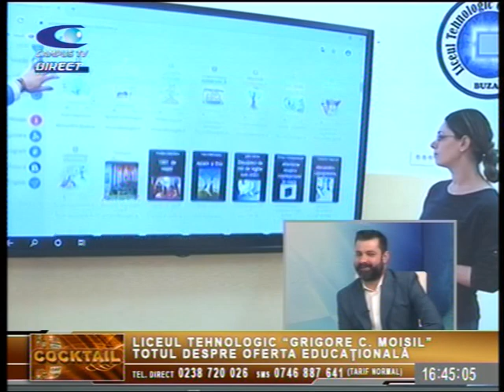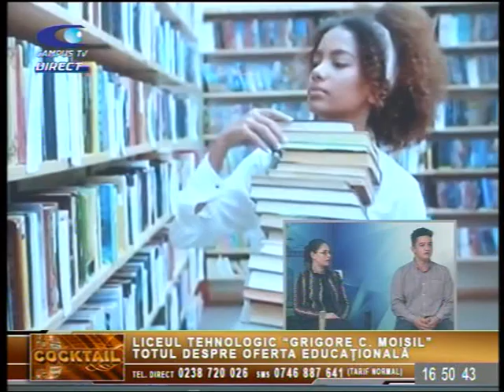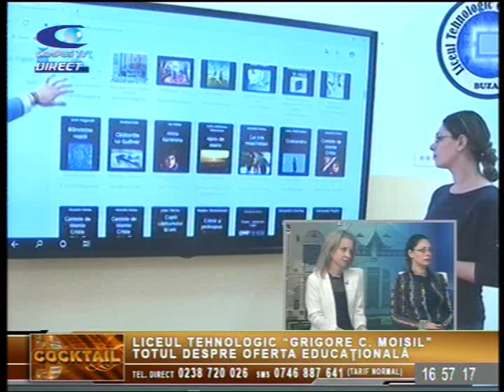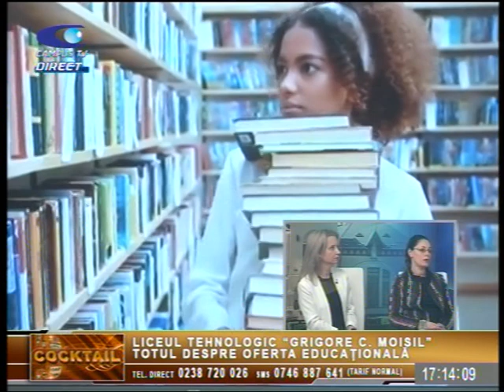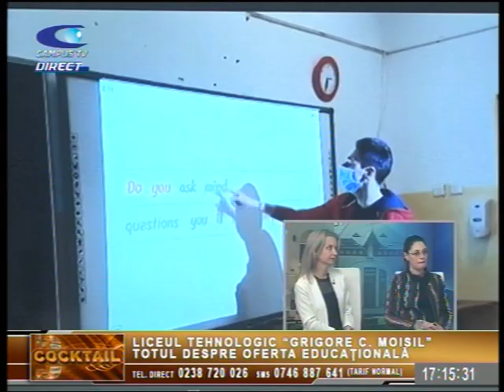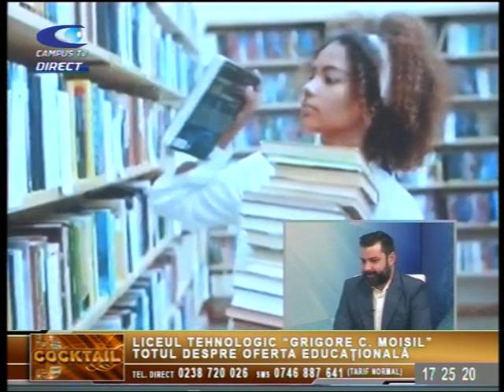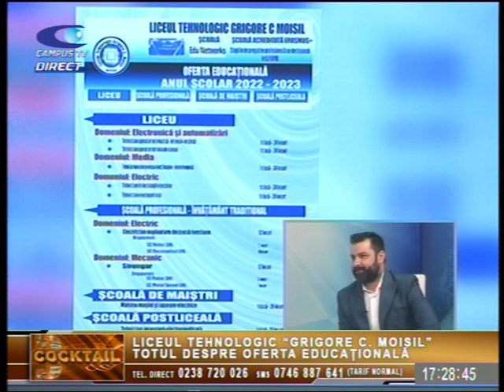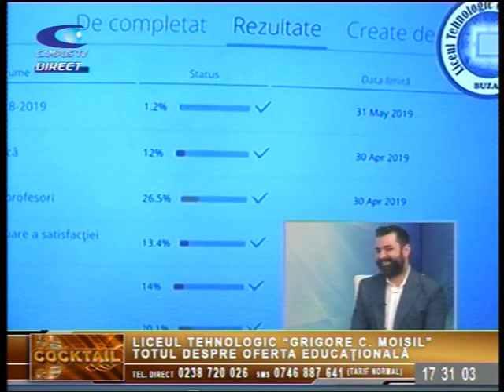COCKTAIL, 31 martie, Oferta educationala de la Liceul Tehnologic "Grigore C. Moisil"